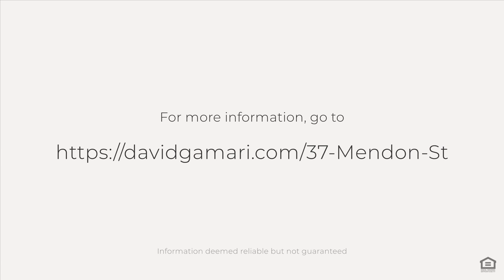37 Mendon St, Upton, MA